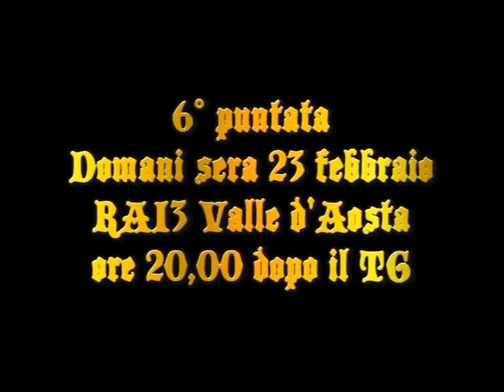trailer 6 puntata La Veillà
La nascita della casata degli Challant e il suo divenire; fondazione e decadenza della Prevostura di Saint Gilles a Verrès; l'avito castello di Villa; la tragedia di Caterina di Challant e Pierre d'Introd nella guerra contro Giacomo di Challant Aymavilles che culmina con la morte di Pierre d'Introd. Questi alcuni dei temi della sesta puntata de La Veillà delle meraviglia che andrà in onda domani sera su RAI3 Valle d'Aosta alle 20,00.